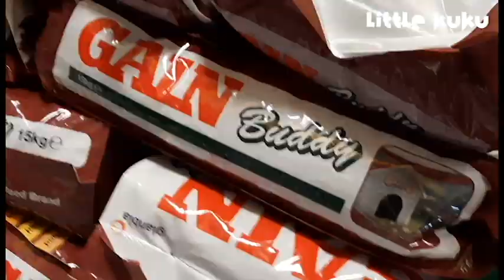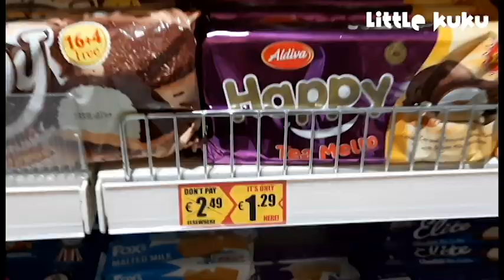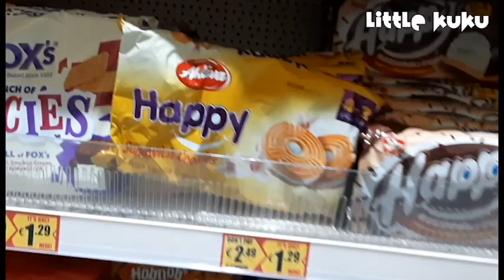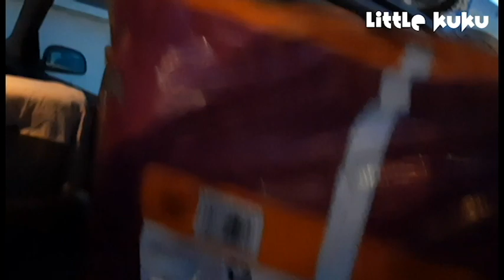Garden Cleaning | After so Much Hardwork hope it's ready for growing veggie | Ireland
Hello Friends,

Today we are tackling our garden and getting it ready for vegetables...

In this channel, we cover various things like the daily Routine of my Little Ku Ku, myself, and various daily routine-type videos. Also, we always try to share various family activities with you guys and I hope you guys like these videos.